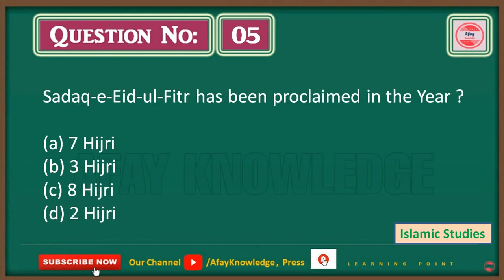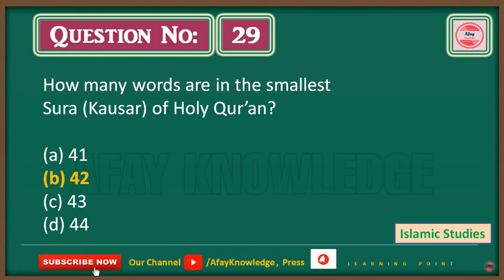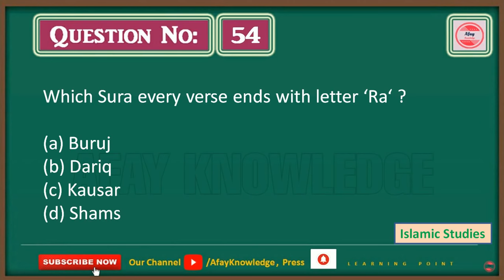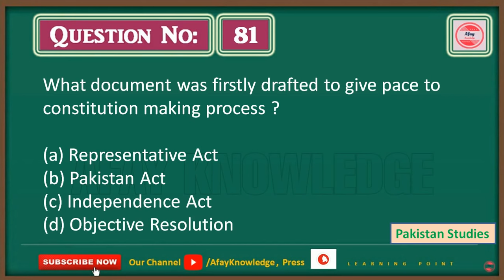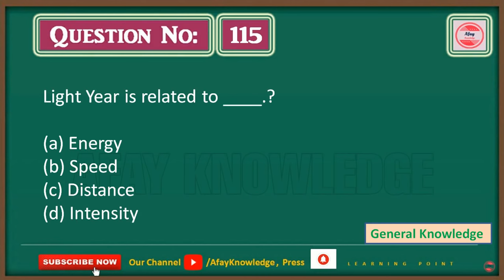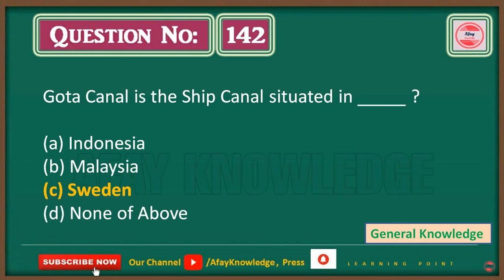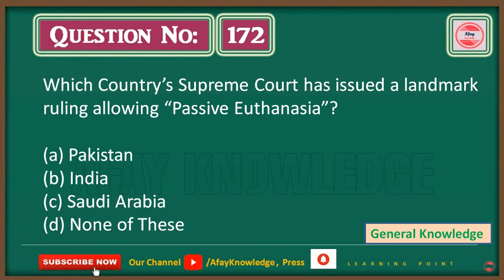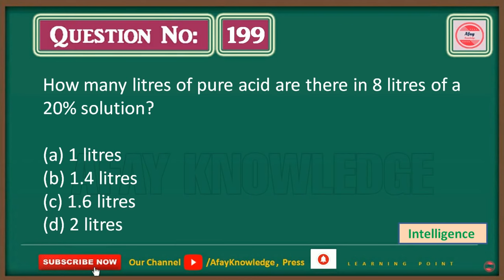MOST IMPORTANT MCQs FOR MES TEST 2020 | COMPLETE COURSE FOR TEST PREPARATION | ALL IN ONE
This Video Contains MCQs for Military Engineering Services (NES) Tests , covering the Whole Course , i-e Islamic Studies , Pak Studies , GK , English & Intelligence. This Single Video will help you a lot to Pass the Test.

For Future Updates , Please !